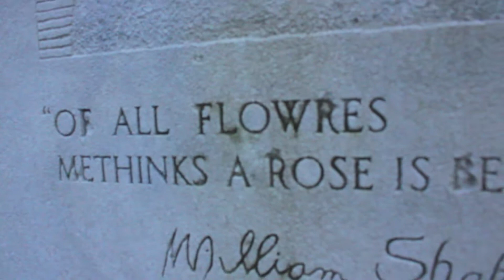A Vlog?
Made one of my New Years Resolution to start vlogging, so here's to video number 1. The first of many...